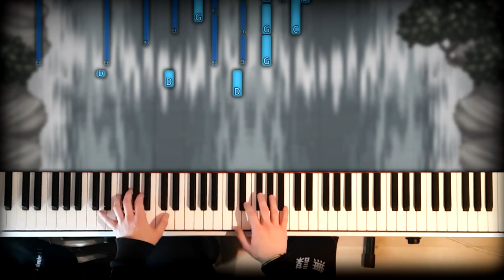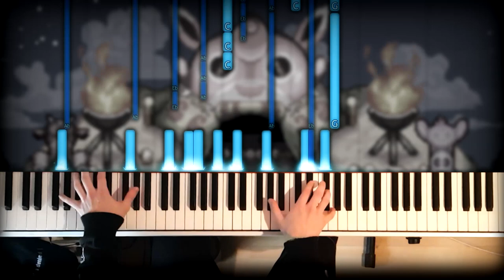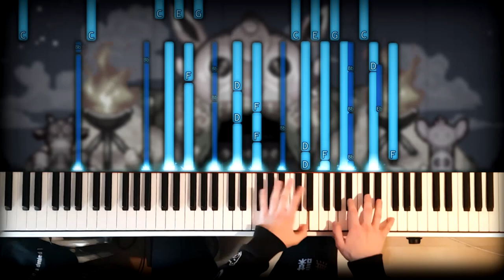Ending Theme - Pokémon Mystery Dungeon 2 | Piano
Probably the most difficult piece I've ever played...
Still worth it, I just love this series. So here's me playing the Ending Theme from Pokemon Mystery Dungeon 2. The music was composed by Arata Iiyoshi. I hope you like it.

Original Arrangement by @threelines3, edited and polished by @Bespinben.